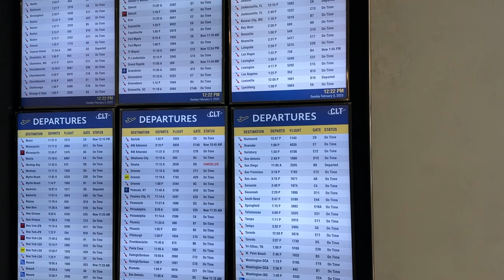Guía del Aeropuerto CHARLOTTE DOUGLAS CLT 🇺🇸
En este video, te mostraré todo lo que necesitas saber sobre el Aeropuerto Internacional Charlotte Douglas (CLT). Si están planeando un viaje a través de este aeropuerto, entonces esta guía es para ti.

En esta completa guía del aeropuerto CLT, te proporcionaré información valiosa para que puedan navegar por el aeropuerto de manera fácil y eficiente. Hablaré de la terminal principal, de las salas de última espera, los puntos de inspección de seguridad, los servicios comerciales y a pasajeros que se ofrecen y mucho más.

El Aeropuerto Internacional Charlotte Douglas, ubicado en la ciudad de Charlotte en Carolina del Norte, es identificado por el código IATA CLT y cuenta con 4 pistas. Es considerado el segundo HUB o centro de conexiones más grande de American Airlines, solo detrás del Aeropuerto Dallas Fort Worth. En 2022, más de 47.7 millones de pasajeros transitaron por este aeropuerto, lo que lo sitúa en el sexto lugar en términos de tráfico de pasajeros en Estados Unidos. CLT ofrece una amplia conectividad aérea, con 180 destinos sin escalas alrededor del mundo.

El Aeropuerto dispone de una terminal principal con dos niveles. En la planta baja se encuentra el área de reclamo de equipaje y la transportación terrestre, mientras que en la planta alta se ubican los mostradores de documentación de las aerolíneas y los puntos de inspección de seguridad. Asimismo, cuenta con 5 terminales de salas de última espera, identificadas como Terminal A, Terminal B, Terminal C, Terminal D y Terminal E, en las cuales se brindan diversos servicios que describiré más adelante.

Actualmente, la terminal principal del aeropuerto está en proceso de remodelación con el objetivo de actualizar sus instalaciones y ofrecer una experiencia mejorada a los pasajeros. Entre las áreas que se están renovando se encuentran el área de los mostradores de documentación de las aerolíneas y los puntos de inspección de seguridad, con el fin de hacerlos más eficientes y cómodos. Ya tendré un pretexto para regresar y ver el resultado final para compartirlo en un próximo video.

"El Aeropuerto ha tomado medidas para minimizar las molestias causadas por la remodelación en curso. Algunas áreas han sido cubiertas para evitar inconvenientes y se ha instalado señalización temporal para guiar a los pasajeros y visitantes durante este proceso de mejora.
Al visitar el Aeropuerto Charlotte Douglas, es evidente la destacada presencia de American Airlines, Sin embargo, es importante resaltar que también operan otras aerolíneas entre las que destacan SunCountry, Delta, Southwest, Air Canada, United, Frontier y Lufthansa, que ofrecen una diversidad de destinos para los pasajeros que viajan desde o hacia CLT.
El Aeropuerto Charlotte cuenta con cinco puntos de inspección de seguridad designados como checkpoint A, C, D y E. Sin embargo, es importante tener en cuenta que actualmente el checkpoint B se encuentra cerrado debido a las obras de remodelación que se están llevando a cabo en la terminal principal.
Una ventaja de CLT es que se puede utilizar cualquier punto de inspección de seguridad para acceder al área estéril, ya que todas las terminales están interconectadas. Una vez que se ha pasado el punto de seguridad, los pasajeros llegarán a un gran atrio donde se encuentran diversos concesionarios comerciales. Este espacio sirve como punto de conexión para acceder a las diferentes salas de abordaje. Para facilitar la ubicación de estas salas, al comienzo de cada pasillo se encuentra una letra grande que indica las salas correspondientes. Esta distribución del aeropuerto permite a los pasajeros moverse con facilidad entre las terminales y encontrar las salas de abordaje sin dificultades, brindando una experiencia de viaje más cómoda y conveniente.
Es fácil identificar las puertas de abordaje en el Aeropuerto Charlotte Douglas, ya que la letra indica la sala y el número indica la puerta de abordaje correspondiente. Una oportunidad que no te puedes perder es visitar el móvil "First in Flight" ubicado en el Atrio central, creado por el artista George Greenamyer. Esta impresionante obra de arte está hecha de acero y cuenta con 16 aeroplanos de aluminio, agregando un toque único a la atmósfera del aeropuerto. Además, el Atrio central es un lugar ideal para observar las operaciones y aeronaves a través de sus grandes ventanales, que crean un ambiente de parque con árboles. En el mezzanine del atrio, se encuentra una sala de lactancia, el salón USO y una capilla. Este espacio también es perfecto para esperar tu vuelo mientras disfrutas de las magníficas vistas que ofrece.

*TODAS LAS OPINIONES EMITIDAS EN ESTE VIDEO SON PROPIAS Y DE NINGUNA MANERA REPRESENTAN A LAS DE MI PATRONO*